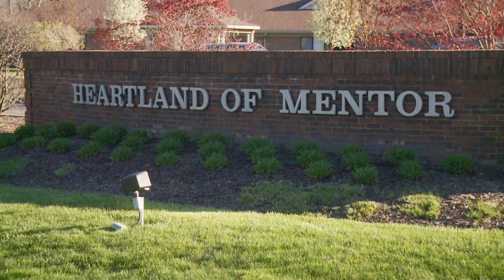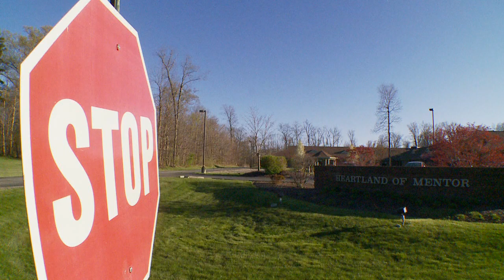Easter Bunny Arrested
Mentor police arrested Justin Medema, 27, of Painesville at a Mentor retirement home as he finished his shift as entertaining the residents as the Easter Bunny.